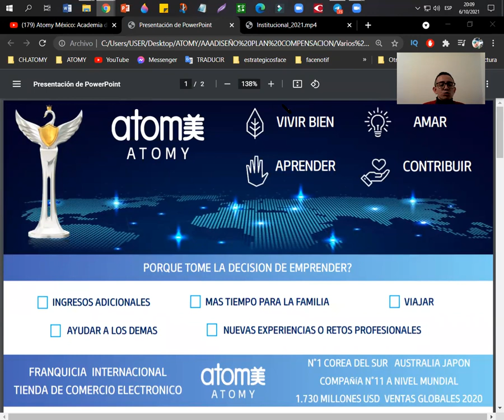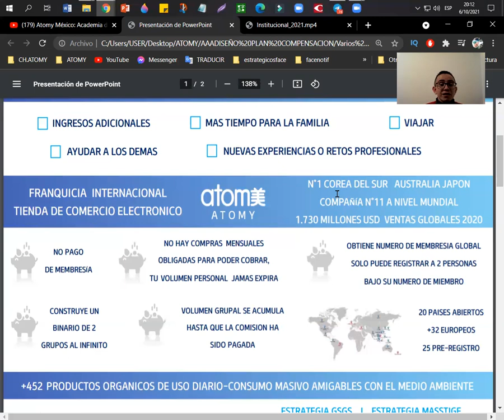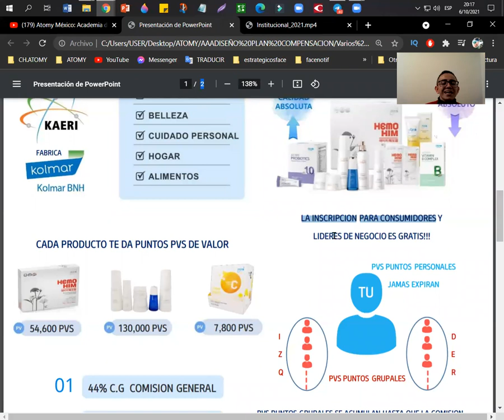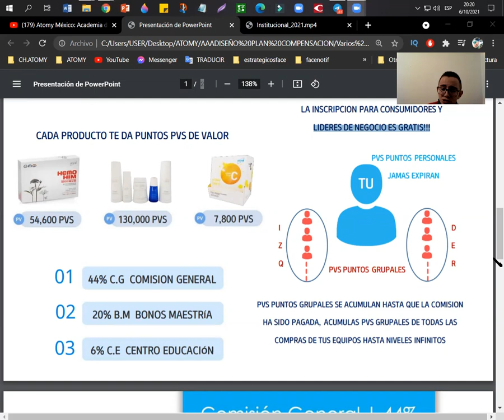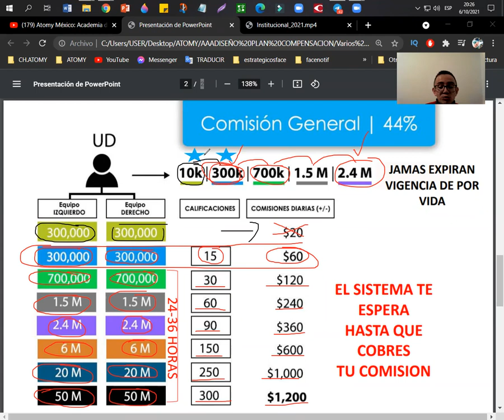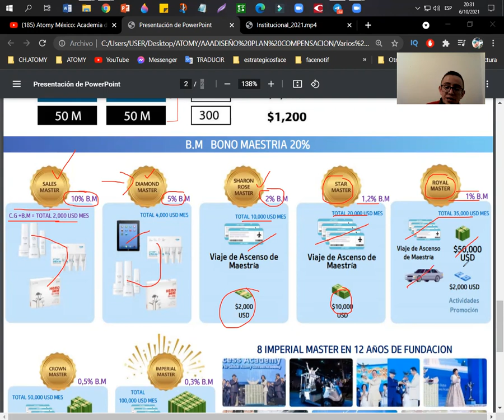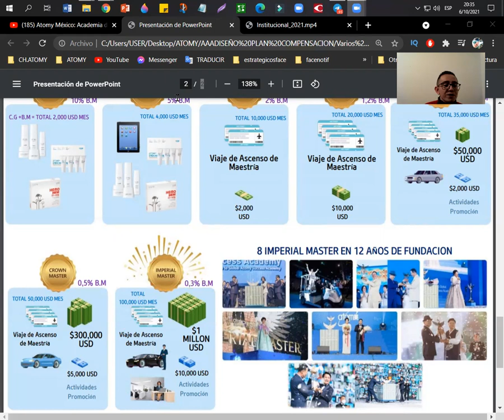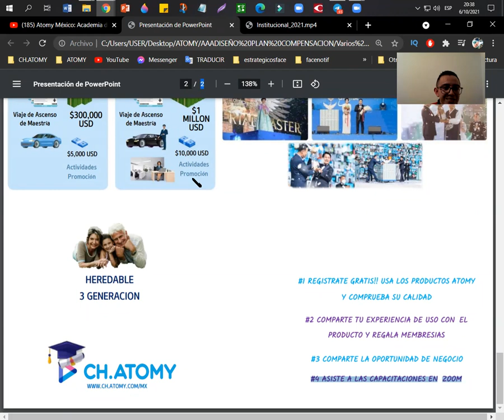PLAN DE NEGOCIOS ATOMY POR ALEJANDRO CORTES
atomy probioticos
atomy lutein
atomy luteina
atomy hydra
atomy acne
atomy lipstick
atomy delineador de ojos
Atomy Eyebrow Pencil
atomy labial
atomy pure spirulina
atomy spirulina
atomy enzimas digestivas
atomy finezyme
atomy him
atomy 7 solutions
atomy 7 soluciones
atomy mascarilla en gel 7 soluciones
atomy sistema de cuidado para la piel the fame
atomy hombre
atomy homme
atomy mascara de pestañas volumen
atomy mascara de pestañas lash power
Pasta dental con propoleo y te verde
Atomy Absolute
Atomy Hemohim
atomy him
productos atomy
productos coreanos
productos organicos
productos naturales
atomy productos
emprendeaprendiendo
euge oller
romuald fons
yudis lonzoy
jose bobadilla
luis raul ninapaytan
conchita vargas
lucas battistoni
evandro viana
juan rosado
rafael rojas
motivacion
mercadeo en red
network marketing
multinivel
amway
hinode
hdn
omnilife
herbalife
gano excel
dxn
pnl
productos coreanos
exito
ventas
persuasion
el vendedor millonario
como vender
educacion
emprender
finanzas personales
sueños
marketing digital
negocios exitosos
mente millonaria
neuromarketing
neuroventas
negocios en red
liderazgo
el negocio del siglo 21
emprendedor
coaching
como ser feliz
emprendimiento
como ganar dinero desde casa
avon
esika
yanbal
nu skin
mary kay
wings mobile
amazon
mercadolibre
linio
alibaba
aliexpress
ebay
oriflame
immunotec
suplementos coreanos
detergente coreano
educacion financiera
libertad financiera
negocios en linea
negocios desde casa
negocios sin inversion
builderall
trabajo
empleo
como crear una tienda en linea
negocios digitales
emprendimiento sin inversion
motivacion personal
productos sin quimicos
productos amigables con el medio ambiente
productos organicos
productos coreanos
productos naturales
programacion neurolinguistica
mlm
que es atomy
atomy estafa
porque atomy